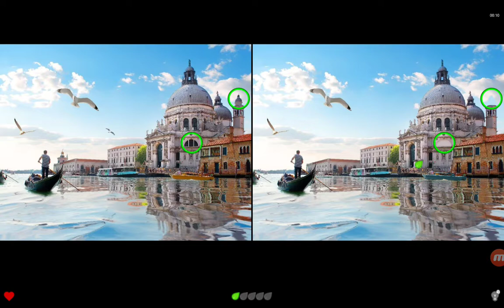Find the Difference Level 176